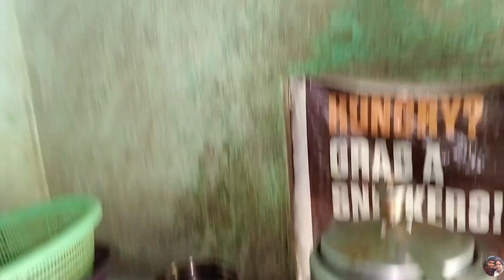বাড়িতে ফ্রিজের তরকারি দোকানে ঘুগনি।vlog